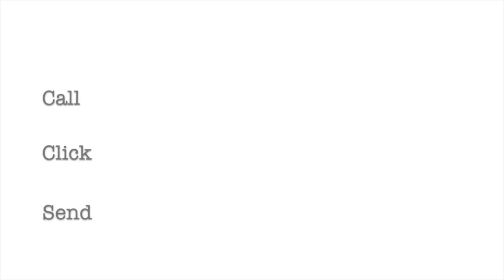Meet the Team - Jamie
Jamie coordinates everything from scheduling of your first meeting to overseeing the close of escrow. As Office Manager, she is the liaison between the agents on the team and all the other service providers that will be assisting in getting your contract closed in a timely and hassle-free manner.